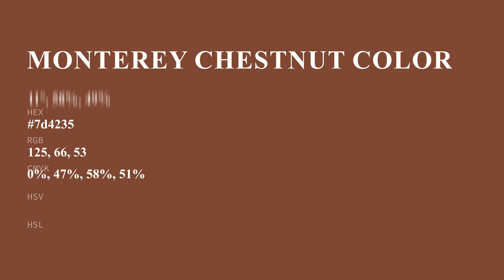Monterey Chestnut color 7d4235 hex color - Brown color - Cool color 7d4235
What color is Monterey Chestnut ? 7d4235 hex color - Brown color - Cool color 7d4235

Hex 7d4235 Color Code is also known as Monterey Chestnut color.